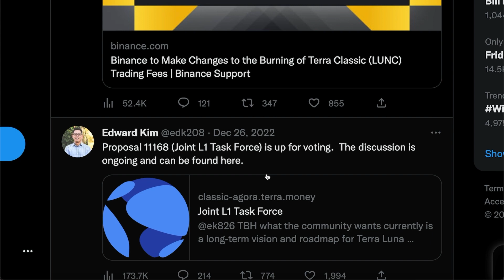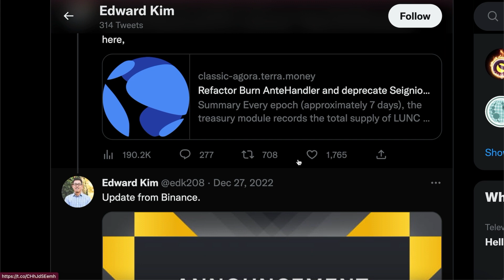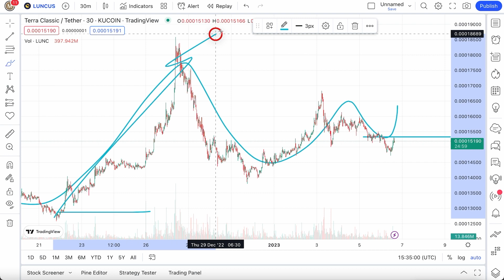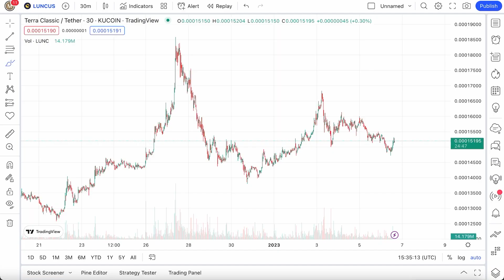Terra Classic Lead Developer Will Make LUNC DELETE 2 ZEROS